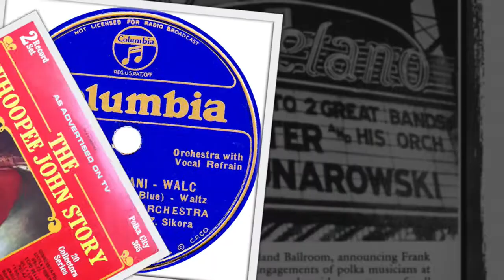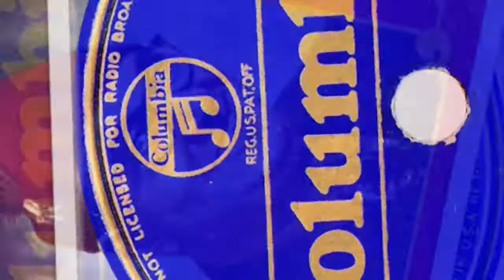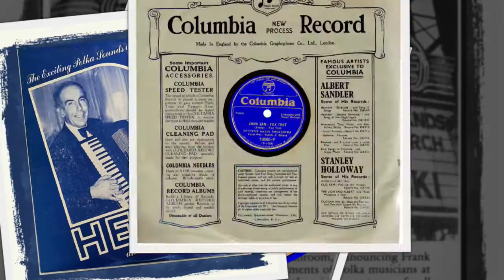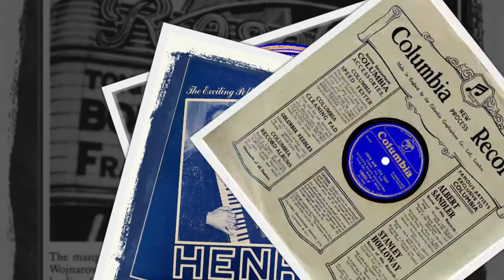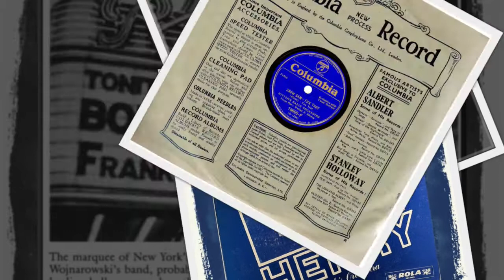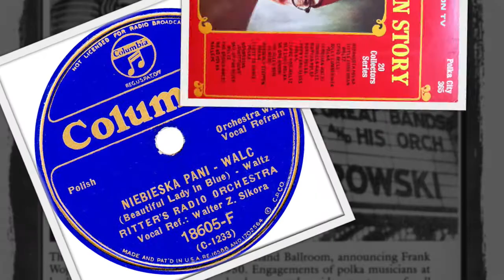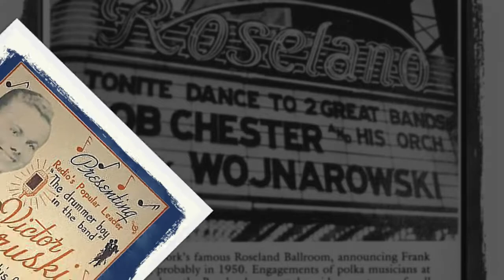Polish 78rpm recordings, 1936. COLUMBIA 18605-F. Niebieska pani / Znów sam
Chicago Feb 7, 1936. COLUMBIA 18605-F A/B. Side 1: Niebieska pani –waltz { A beautiful lady in blue} (J. Fred Coots).  Side2: Znów sam –fox trot. (Alone again). Ritter’s Radio Orchestra, odśpiewał Walter C. Sikora.